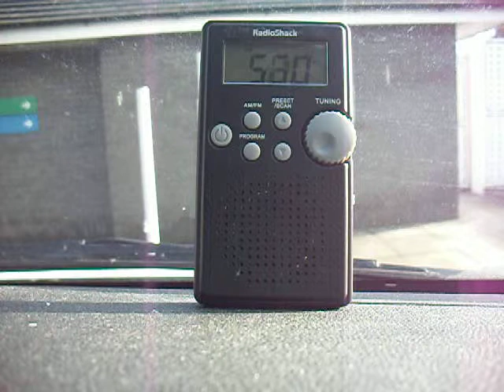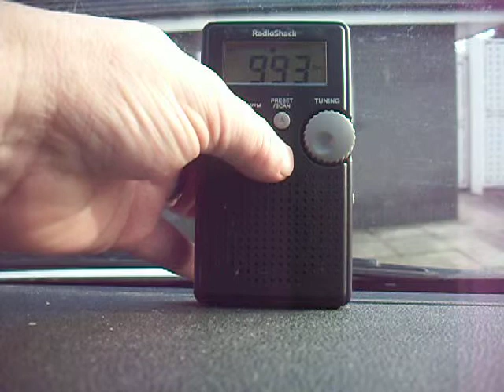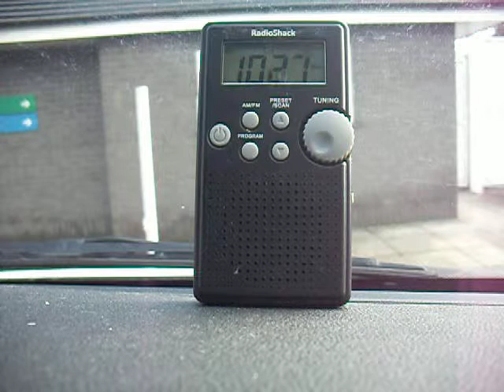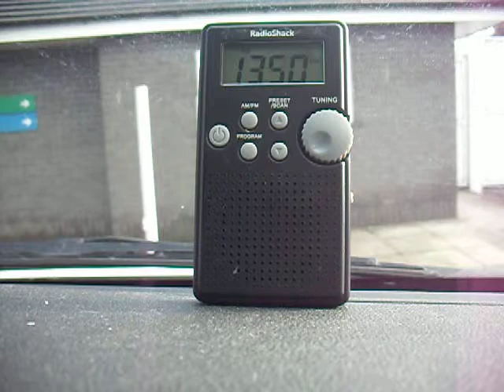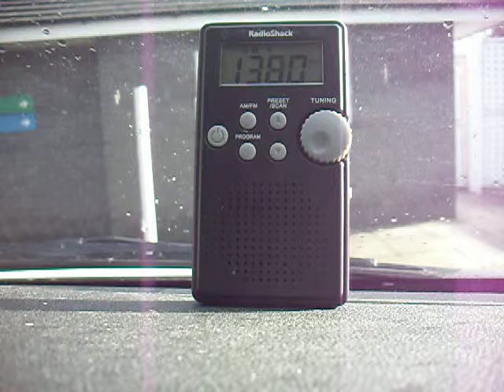ghostbox6 session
out side an old army base in belfast hospital